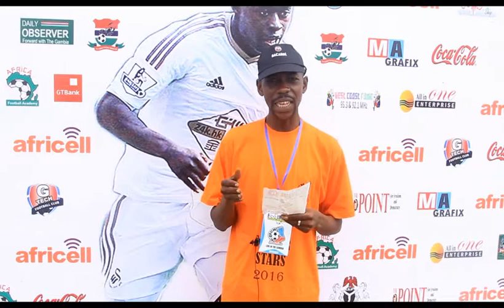Serrekunda Region Football Trial - Search For Soccer Stars 2016 In The Gambia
The G-Tech Talent Hunt Mega Football - Search For Soccer Stars‬ 2016 Live In The Gambia was a success at the ‪#‎Serrekunda‬ Mini stadium which took place on the 26th July 2016.